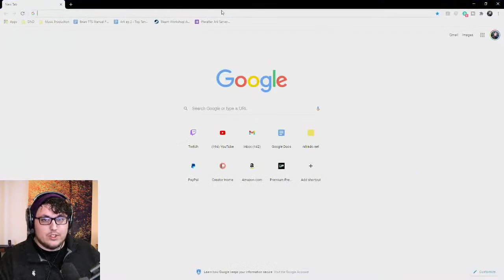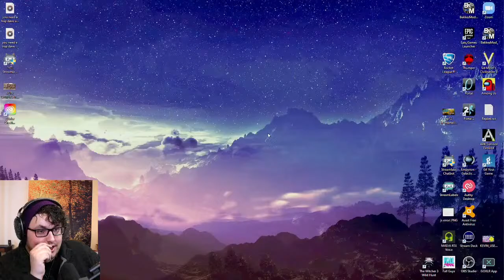ROCK DRAKE TIME | Let's Play Ark: Survival Evolved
Today I'm gonna tame a rock drake, but before I can do that I have to tame a karkinos!